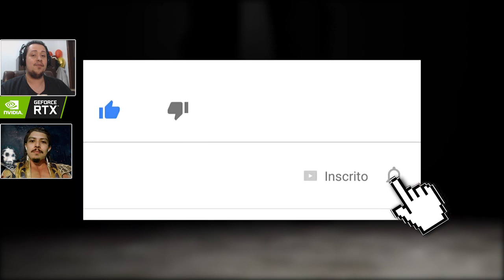MORTAL KOMBAT: CONFIRMADOS OS ATORES PARA VIVER SONYA E KANO NO FILME!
Hoje comentamos sobre as escolhas do ator e atriz que irão viver, respectivamente, os personagens Kano e Sonya no filme do Mortal Kombat, produzido por James Wan.